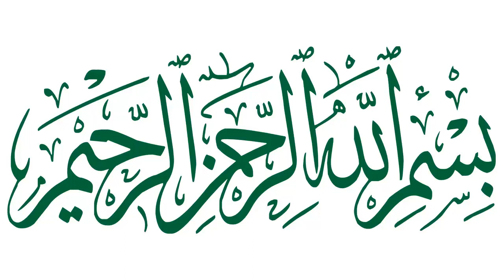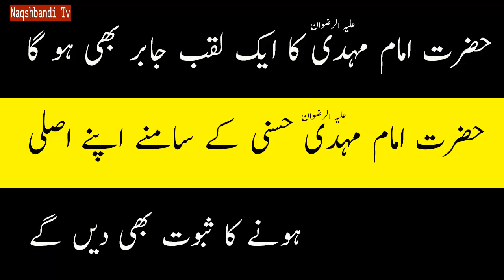Hazrat Imam Mehdi Ka Laqab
Hazrat Imam Mehdi Ka Laqab by Naqshbandi Tv.